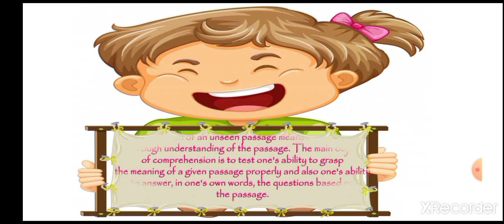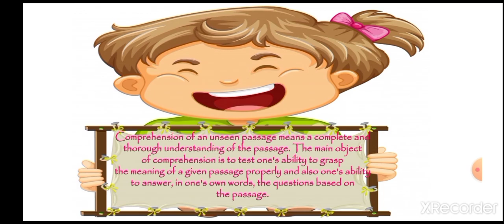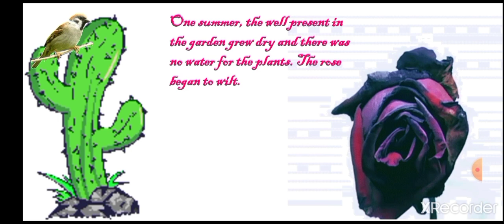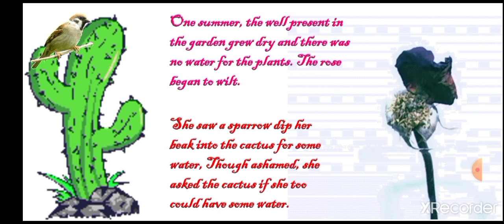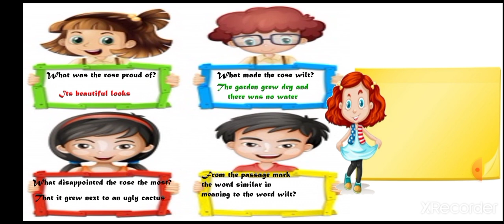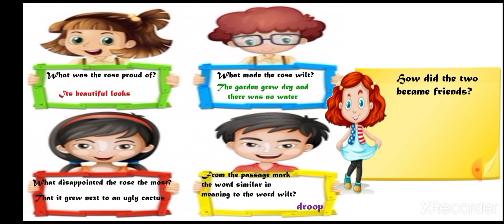English Grammar For Class 3 | Comprehension by Dolly ms